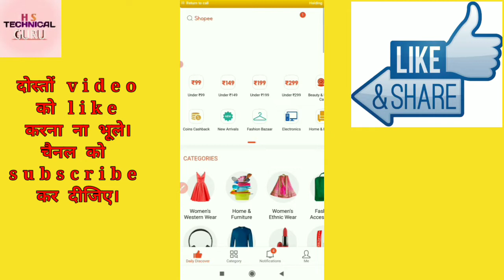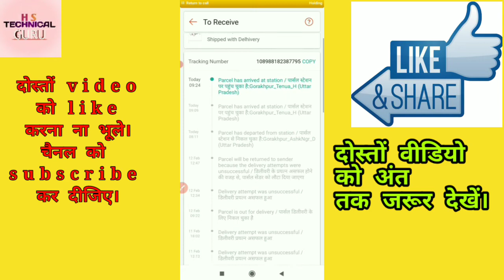SHOPEE APP MAY PRODUCT TRACK KAISE KARE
Hi

   Doston Is Video me Maine Aapko yah bataunga ki

Ummeed hai ki ye video aapko bahut pasand aayega.

Hashtags

your queries 👍

 1:- shopee app may product track kaise kare
 2:- shopee app se product track  kaise kare
 3:- shopee app se product track  kaise kiya jaye ga